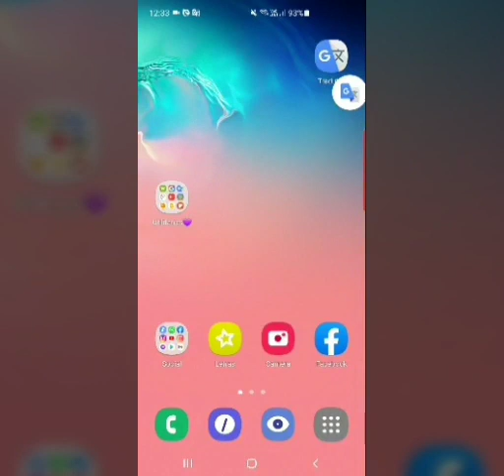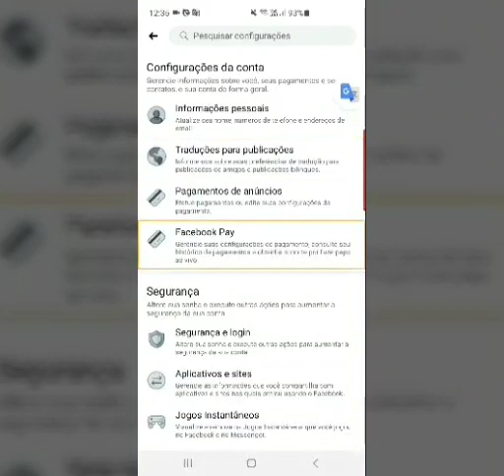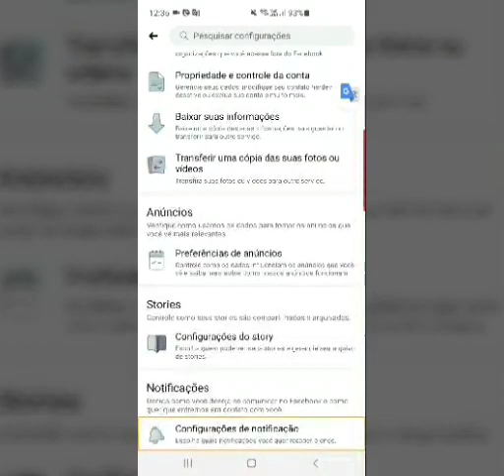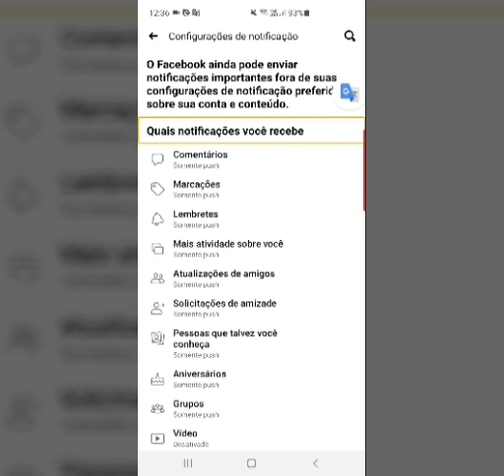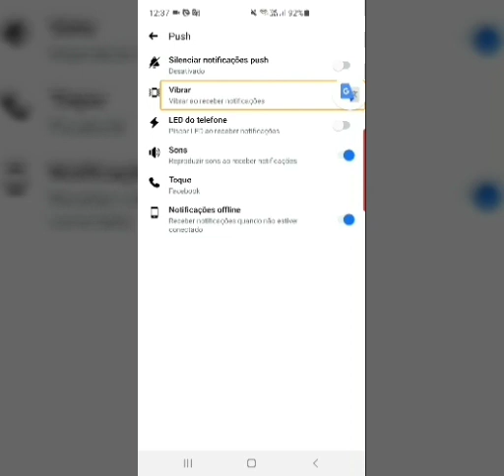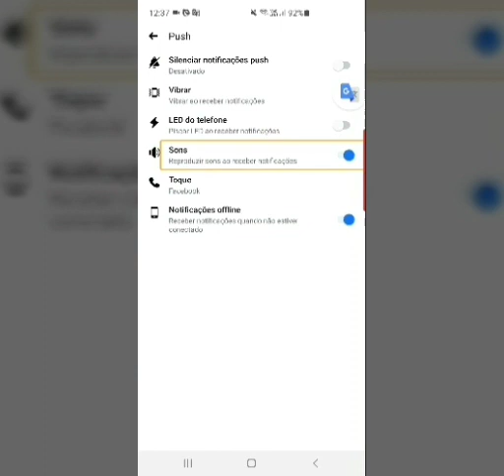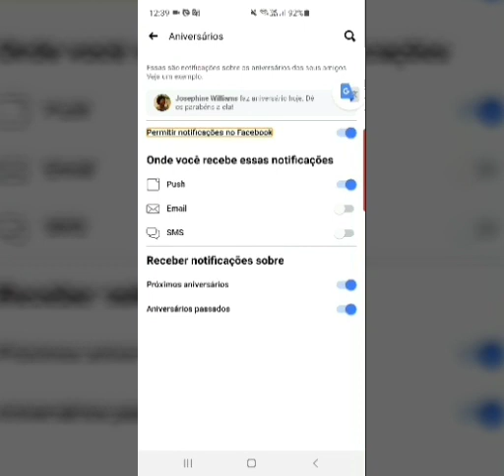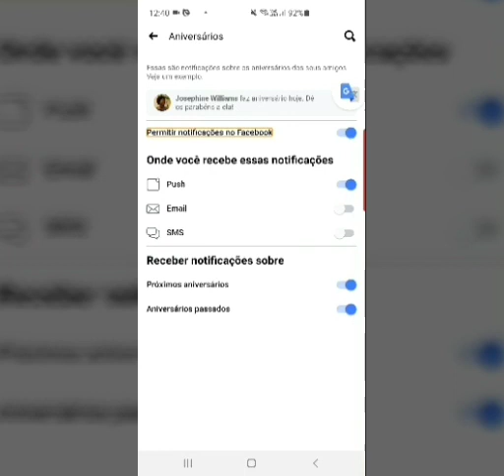Ativando, e desativando, as notificações do Facebook.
Olá meus amigos, hoje a nossa amiga, Dayana, conhecida como day está demonstrando, como vocês, ativar e desativar, as notificações do Facebook.  link para acessar o canal, Anderson acessibilidade tec:

@Blind tec acessibilidade BR